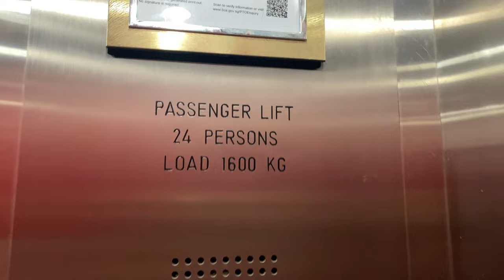KONE TMS MR @ NANYANG POLYTECHNIC BLOCK R [LIFT 2]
This lift has 2 set of doors, with one door opening at 1, 2 and 3, and the other opening up at the rest of the floors.

Somehow its motor drive was changed to another kind, hence the weird-sounding motor not heard from other Kone TMS lifts.